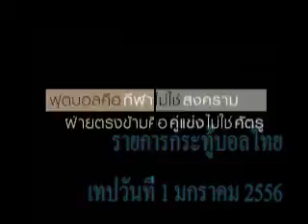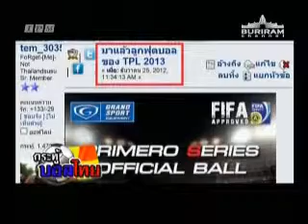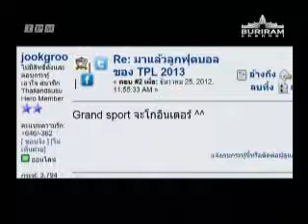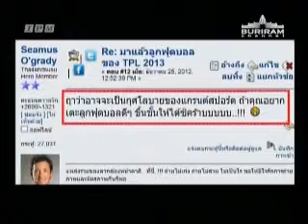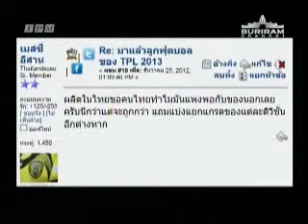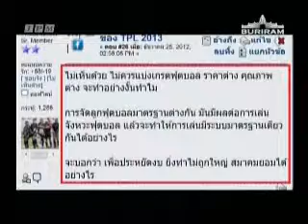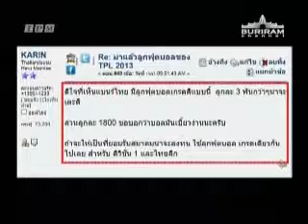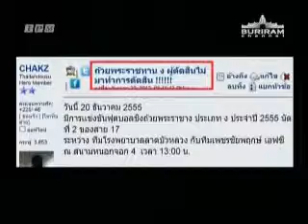รายการกระทู้บอลไทย - 1 มกราคม 2556 (Part 2/7)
รายการกระทู้บอลไทย ช่อง Buriram Channel จานส้ม IPM 69
ออกอากาศสดทุกวันจันทร์-ศุกร์ เวลา 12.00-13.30น. (เฉพาะวันจันทร์ 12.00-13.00น.)
ท่านสามารถรับชมผ่านทางอินเตอร์เน็ทได้ทางลิ้งนี้